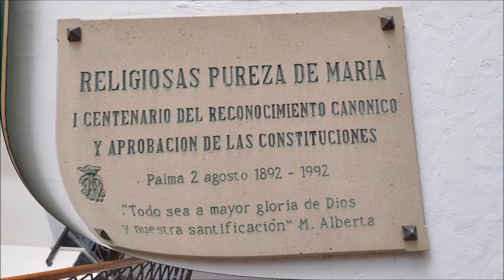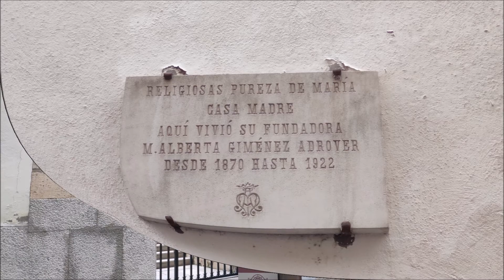Visita Palma-DONES -16/11/2019